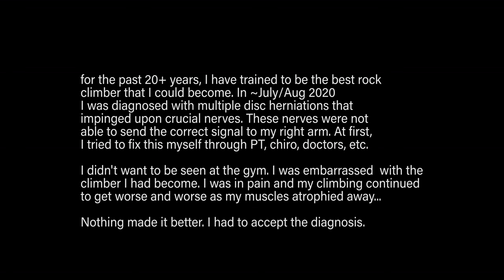Road To Recovery: Episode 02 - Acceptance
Back in November, Lizzy, Nick, and I took a few day trip to Joe's Valley, UT. Bouldering in Joe's at any grade range is phenomenal so I knew it was destined to be a super fun trip regardless of how well I climbed.

Update: the surgery went well. More on that soon. For now, I am mostly staying in bed with a horrid neck brace on... Thanks for joining in for the road to recovery.